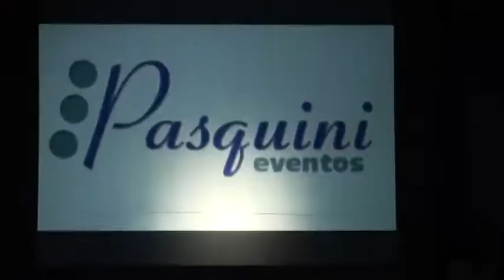Coquetel de Lançamento da FEIFE 2013